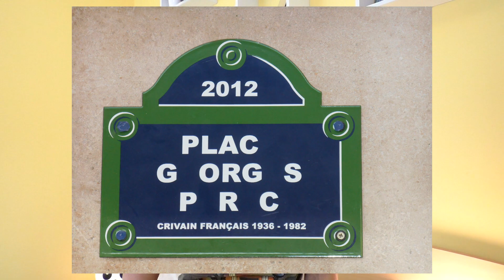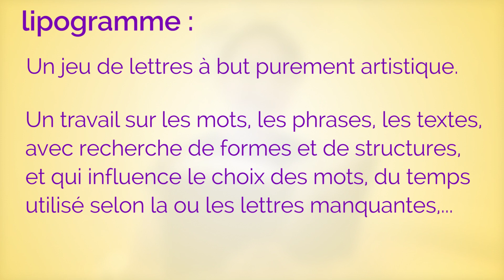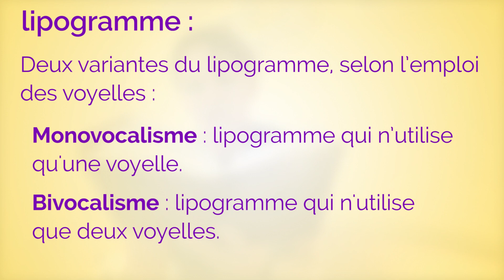🤬 Il manque une lettre !!! (normal dans un LIPOGRAMME) - MMS #67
👩‍⚕️ Je te présente la vidéo Mate mon style à propos du lipogramme !
(La phrase ci-dessus est un lipogramme en b, c, f, h, k, q, u, w, x, et z !)

♨ En général, je tire mes sources d'ici :
• livres :
- Gradus, les procédés littéraires, de Bernard Dupriez, 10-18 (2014)
- Figures de style, d'Axelle Beth & Elsa Marpeau, Librio (2007)
- Les Figures de style, de Patrick Bacri, Belin (2010)
- Dictionnaire de rhétorique, de Georges Molinié, Le Livre de poche (2015)
- Figures stylées, de Mathilde Levesque, First (2017)
- Lexique des termes littéraires, sous la direction de Michel Jarry, Le Livre de poche (2016)
- Lexique des figures de style, de Nicole Ricalens-Pourchot, Armand Colin, collection 128 Tout le savoir (2016)
- Les Figures de style et autres jeux de mots (vol. 1 & 2), de Marie-Laurentine Caëtano, éditions Garnier, collection Les petits guides de la langue française Le Monde (2017)
- Bescherelle, l’essentiel, Hatier (2015)
- Grevisse du collège, Magnard (2018)
- Le Grand livre des curiosités de la langue française, de Gildas Tromeur, éditions de l’Opportun (2018)
- Guide des procédés d'écriture, d'Anne Gagnon, Carl Pe rrault et Huguette Maisonneuve, éditions ERPI (2006)

- Paul Fournel Présenté par MAD.